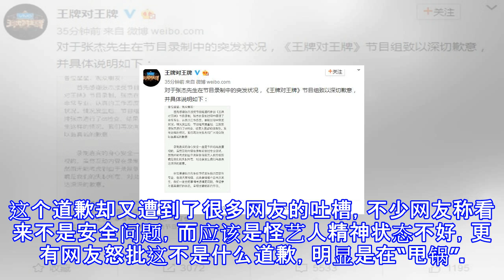浙江卫视因张杰受伤公开道歉，网友：这不是道歉，这是“甩锅”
浙江卫视因张杰受伤公开道歉，网友：这不是道歉，这是“甩锅” 最近，张杰在新年后首次“开工”，参加了浙江卫视综艺节目《王牌对王牌》的录制。不过，没有想到在节目录制中因为游戏环节，导致了张杰缺氧从而晕倒，随后面部受了轻伤，庆幸的是并无大碍。但张杰受伤的消息传出后，很多张杰的粉丝也纷纷炮轰浙江卫视《王牌对王牌》节目。希望浙江卫视能够站出来公开道歉，而浙江卫视在今天上午也因此公开道歉。在道歉中，浙江卫视对张杰的配合和工作态度给予了肯定，认为张杰非常的敬业。随后则是话锋一转，声称节目组中的游戏环节都经过了检查，但由于录制节目到了深夜，艺人精神状态受到了影响，从而造成了受伤等等。这个道歉却又遭到了很多网友...